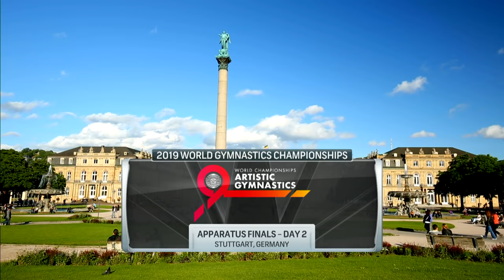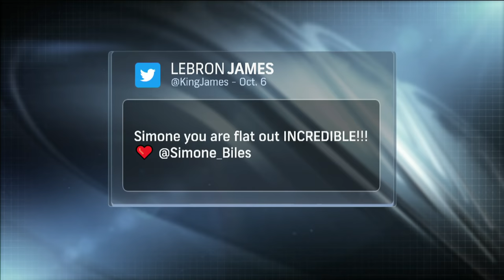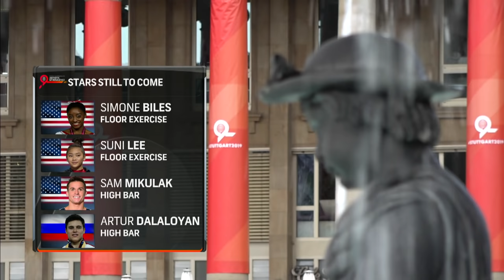Simone Biles' historic final night at 2019 World Championships | FULL BROADCAST | NBC Sports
Simone Biles won gold on beam and floor on the same night at the 2019 World Championships, becoming the first gymnast in over 50 years to win 5 golds at one Worlds